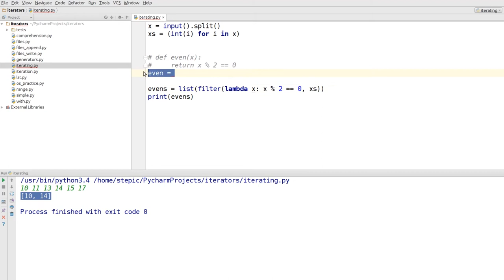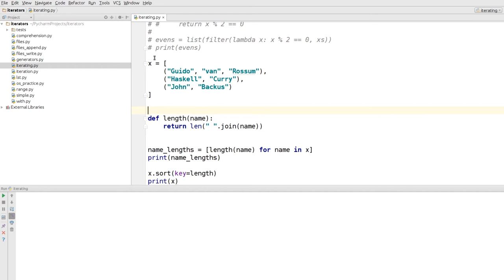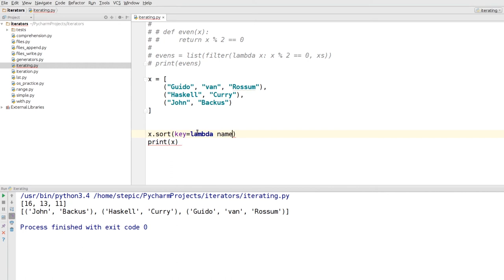Python: основы и применение - 56 урок. Работа с функциями: functool и лямбда функции